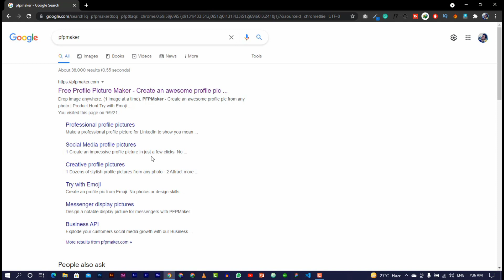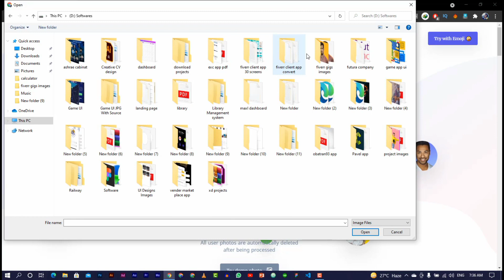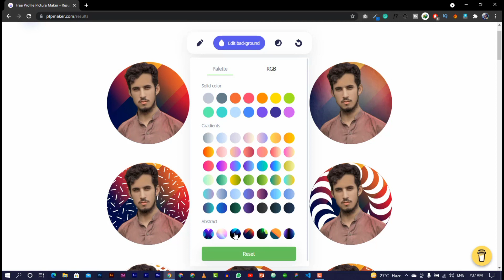Free Profile Picture Maker Online Within Second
Promotion Video #6